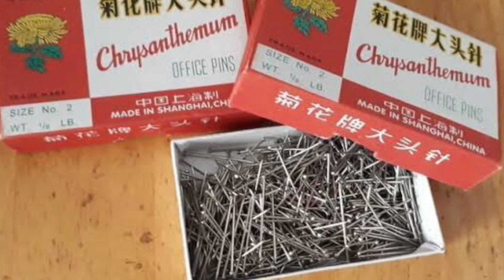Tutorial Hijab Simple , Mudah dan Kekinian ala India | AYYUNAZZUYYIN